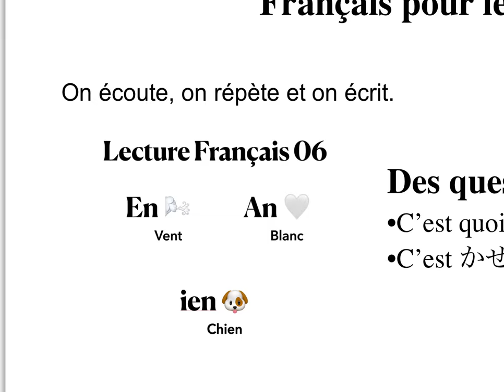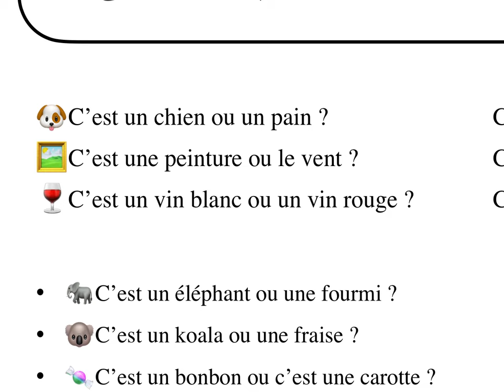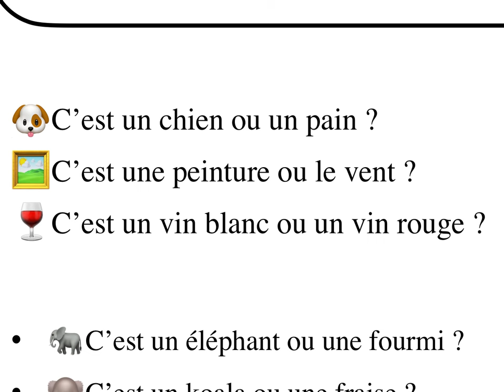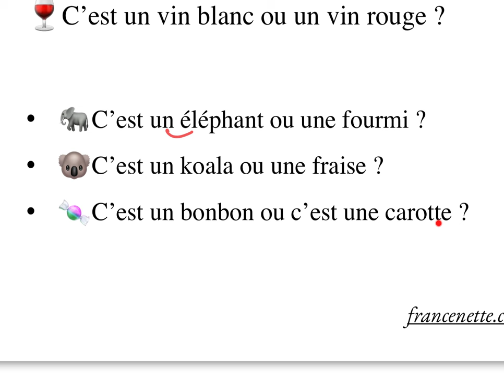子供のフランス語・読む方６